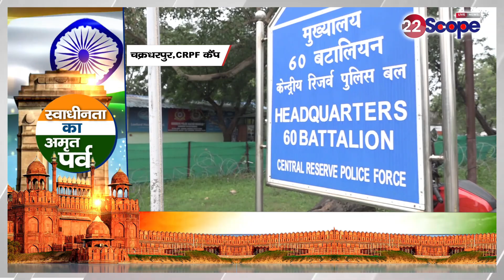कैसे होती है लैंड माइंस की पहचान,ऐसे करते हैं दुश्मनों को नाकाम, देखिये News22scope के साथ EXCLUSIVE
How are land mines identified, this is how enemies are foiled, watch EXCLUSIVE with News22scope

22Scope Live TV | 22 Scope | Hindi News | 22 Scope लाइव

CHANNEL AVAILABLE
JIO TV Channel NO 1475
VI
ROCK TV